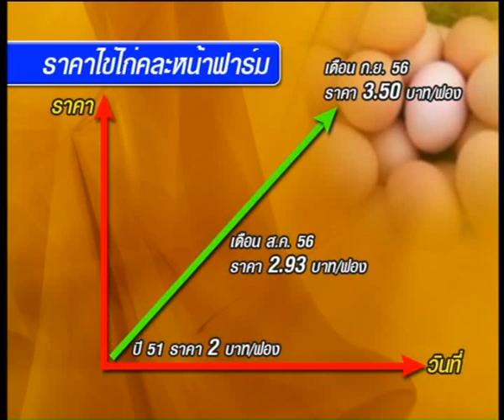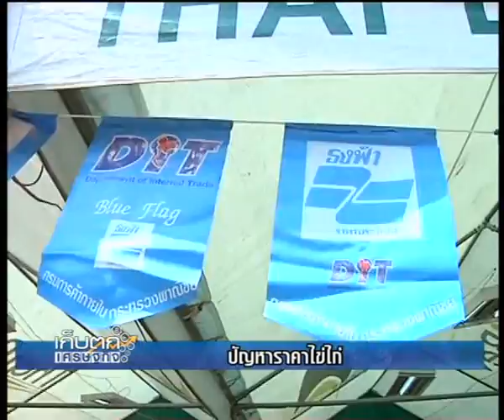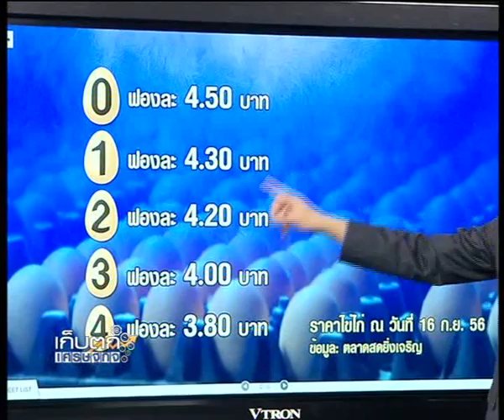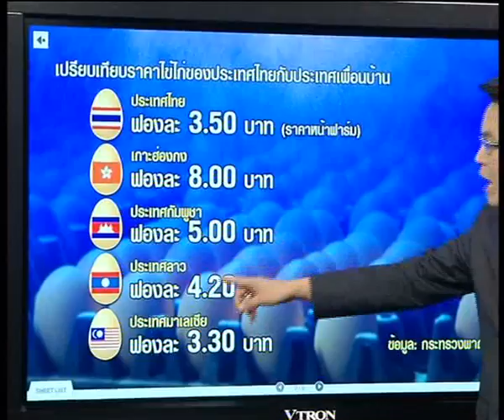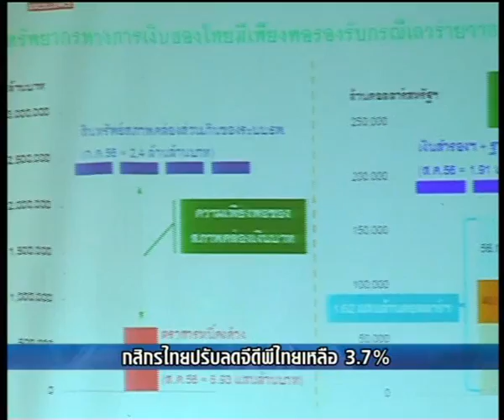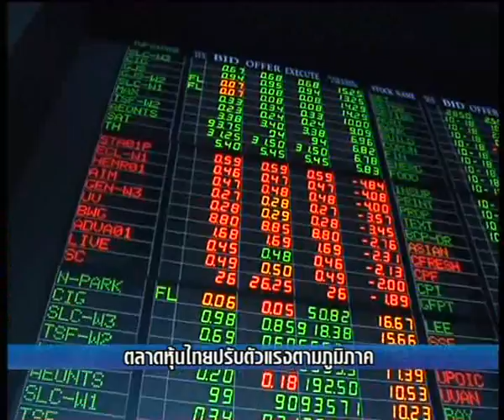16 9 56 เก็บตกเศรษฐกิจ